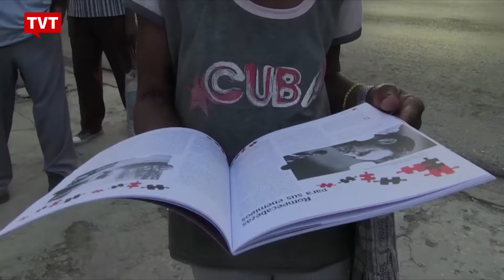Cuba está em festa: Fidel Castro completa 90 anos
Fidel Castro liderou a revolução que derrubou a ditadura de Fulgêncio Batista e implantou um regime socialista que levou saúde e educação para 100% dos cubanos.